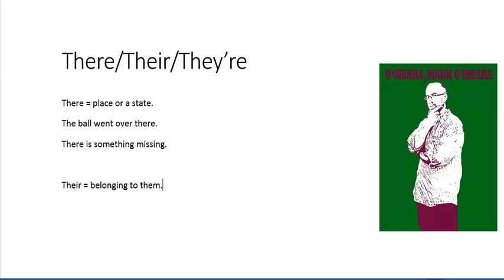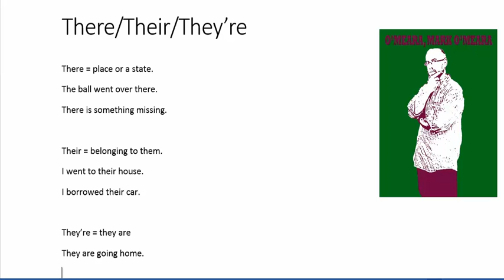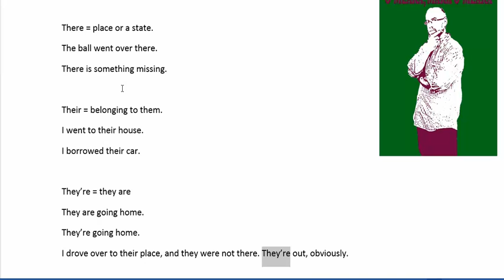They're There Their